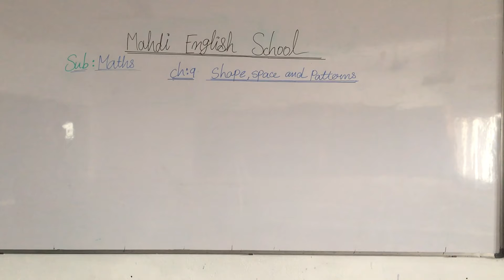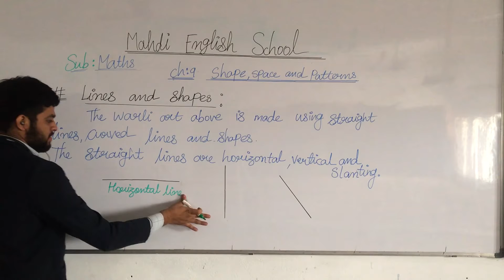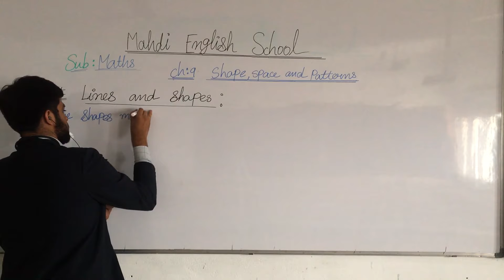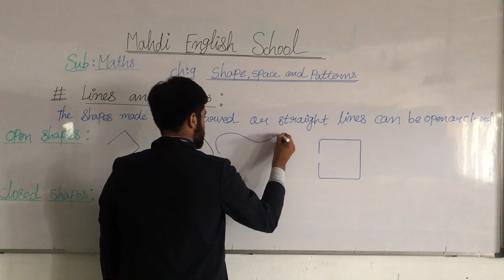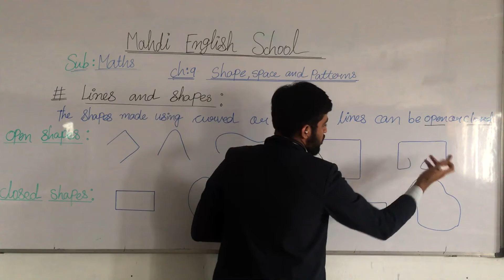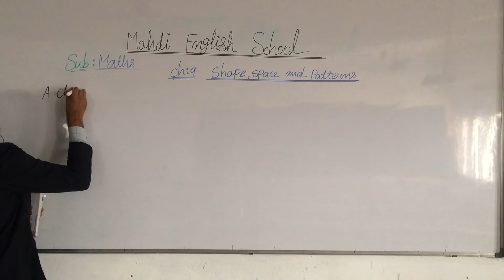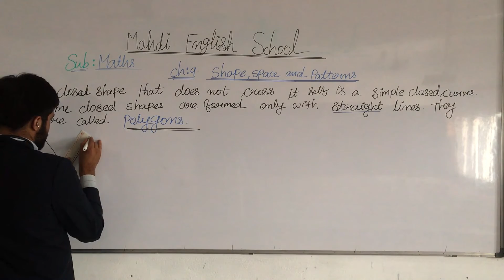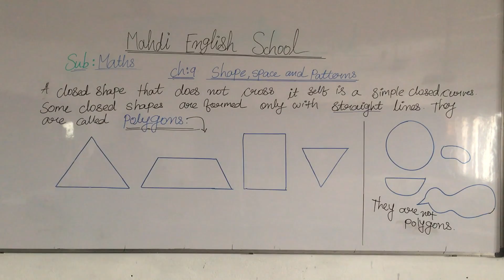English Medium - STD - 4 - MATHS - CH - 9 - SHAPES, SPACE & PATTERNS